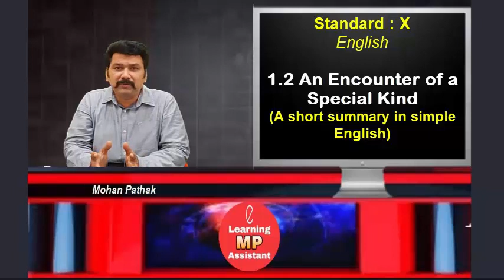Summary of An Encounter of a Special Kind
A short summary of 1.2 An Encounter of a Special Kind in simple English.